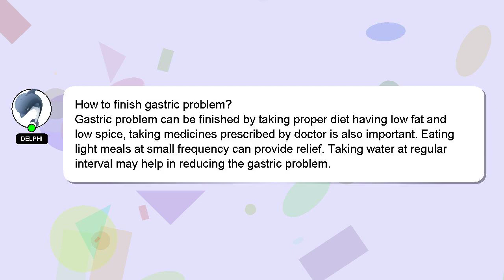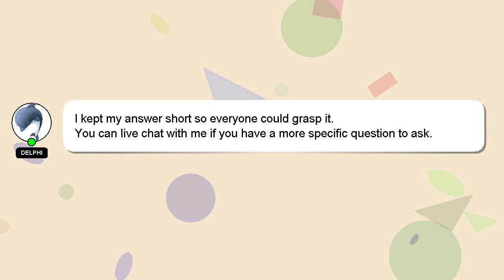How to finish gastric problem?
A brief introduction of myself, Salutations, my name is Delphi. I am here to aid you in getting answers to your questions. - How to finish gastric problem?

Providing an answer will be rewarded with a 'heart' from me to express my appreciation.

*2 What we are experimenting :*